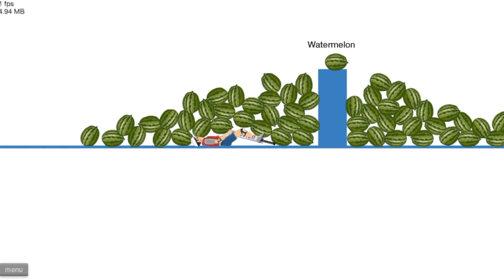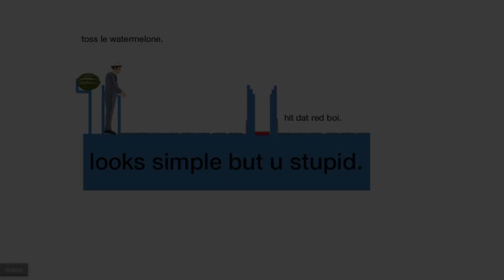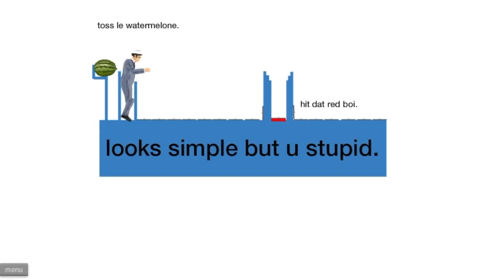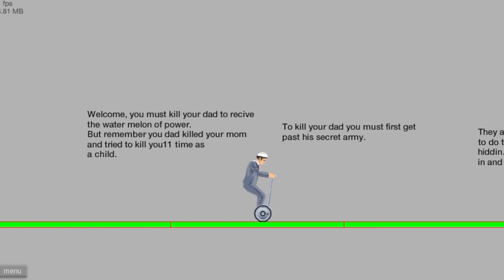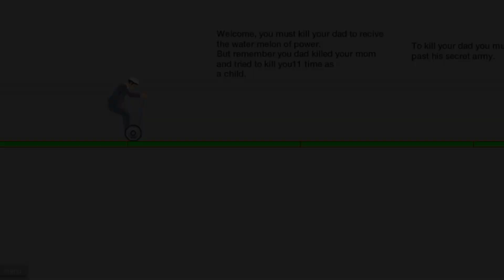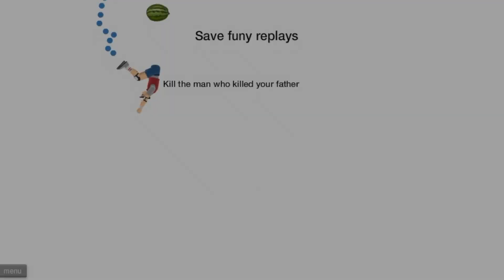BEST WATERMELON EVER! - Happy Wheels - Part 2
If you enjoyed the video like the video! Lets see how high we can go!